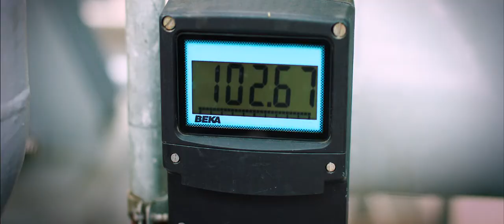Hellenic Environmental Center Corporate Video Presentation, 1080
Hellenic Environmental Center Corporate Video Presentation